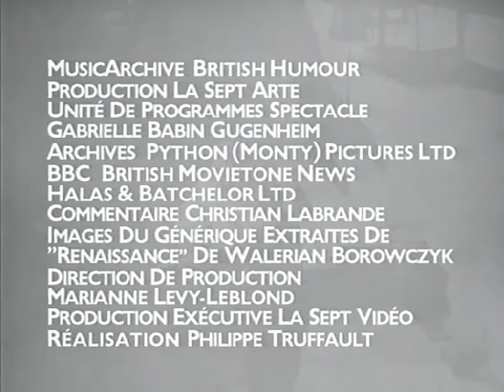Gerard Hoffnung - Documentary - British Humor in Music (1996)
Cases of pure comic genius are rare enough without us forgetting or overlooking any of them, so it is particularly important that more people discover, and enjoy, Gerard Hoffnung's brilliant creativity.

Hoffnung does not appear to be remembered by many these days, and of those who do still remember him, most of them do so more for either his unconventional musical activities. The whole range of his work deserves reviving, however, because, at a time when true non-conformists seem so hard to find, the brief but bright career of Gerard Hoffnung is as refreshing as it is enlightening.

"He had so much humour in him," his wife, Annetta would later say. "We used to travel by bus, and he would sit opposite me and he would try and make me laugh. I'd take no notice of him and then suddenly he would do a big twitch, or he could roll one of his eyes in a circle without the other one moving. And he would sit there looking terribly vacant while rolling this eye. And I'd try not to take any notice of him but he was so funny, and in the end I'd be laughing. But I wouldn't sit in front of him if I could possibly help it!"